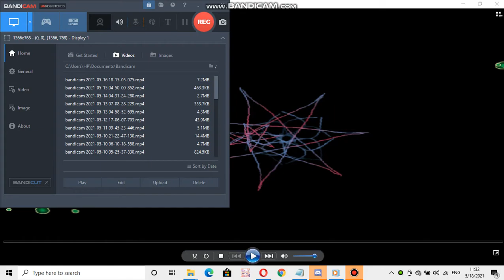Samsung ringtone: Carbonyl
device where this ringtone is found: Samsung T929 Memoir